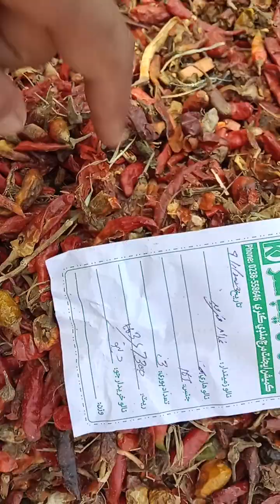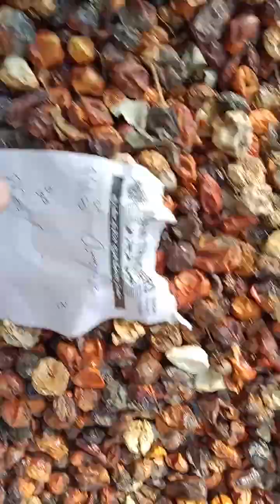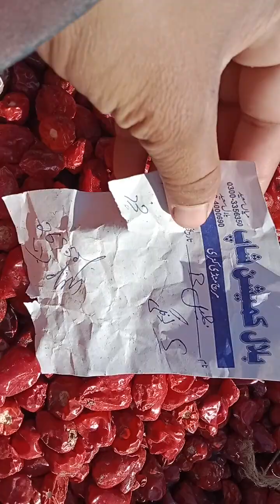09/01/23 Red Chilli Market Kunri Live update | Kunri Mirch Mandi 🌶️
Red Chilli Market Kunri Live update | Kunri Mirch Mandi 🌶️